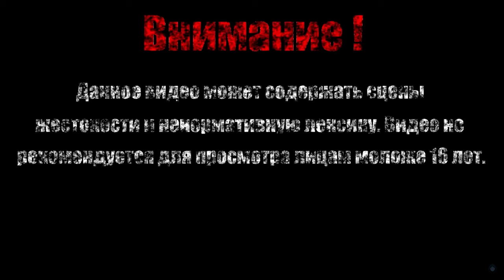ВИРУСНЫЕ ЦВЕТЫ【A Hat in Time】#17